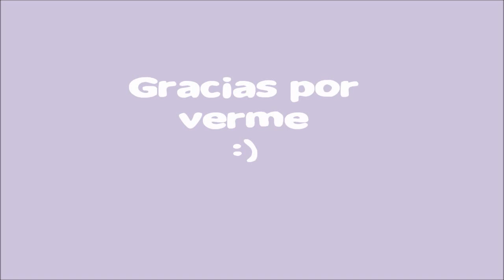Productos para Expo